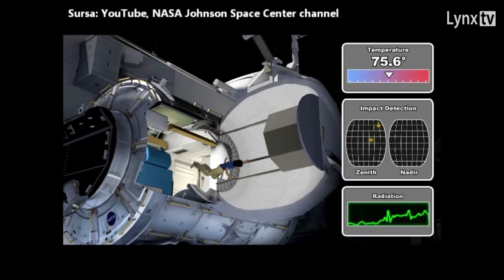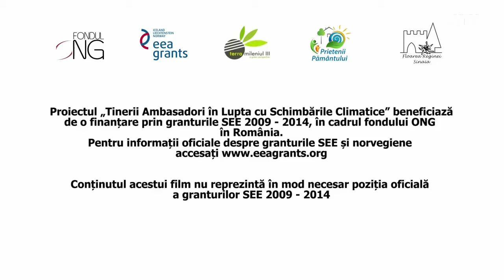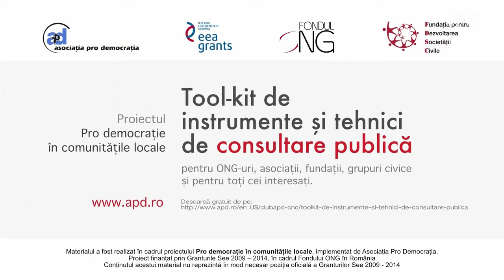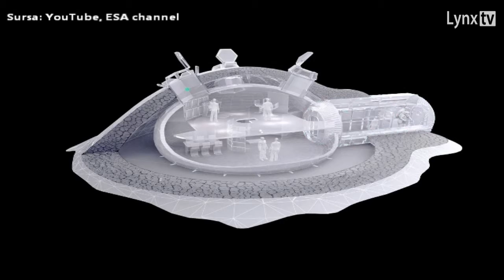Masina Timpului. O noua revolutie spatiala: habitatele spatiale gonflabile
Urmareste aici un nou fragment din emisiunea Masina Timpului.